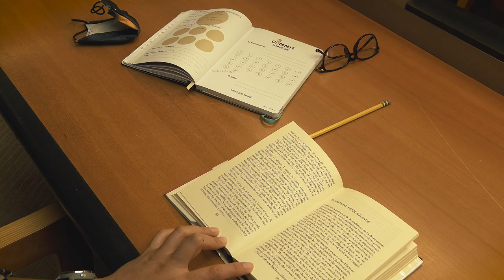Meet Gazelle Samizay, Artist in Residence at the Library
Artists James Q. Chan (filmmaker), Xandra Ibarra (visual and performing artist), tanea lunsford lynx (writer), and Gazelle Samizay (visual artist), spent 10 weeks in residence conducting research and embedding into the fabric of day-to-day activities at the Library, both behind the scenes and interfacing with the public.